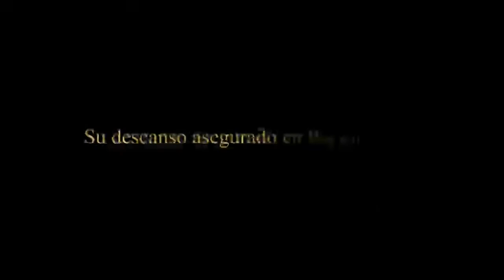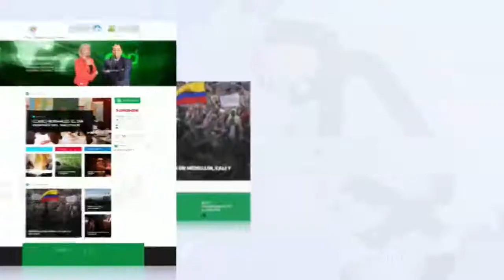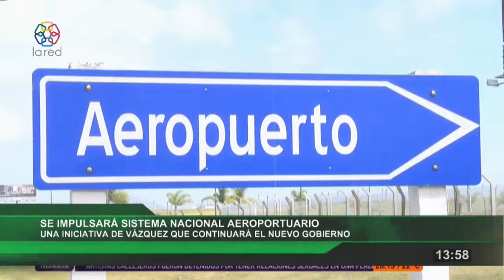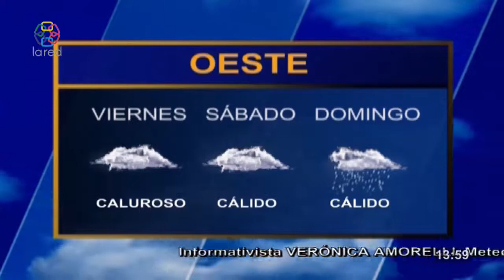Red Informativa Primera Edicion 11 03 2020